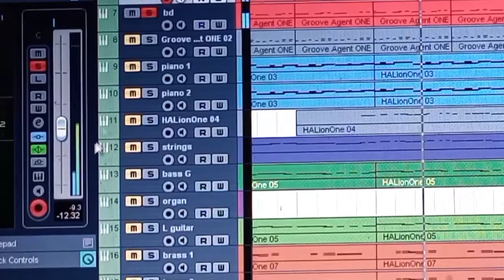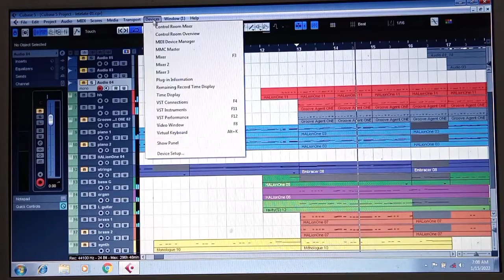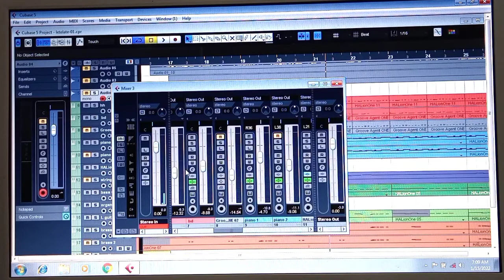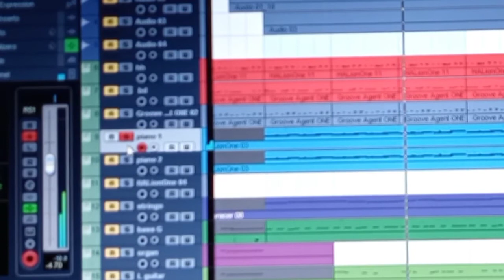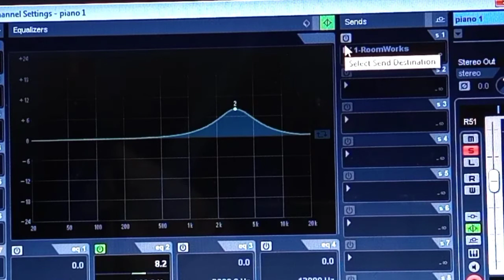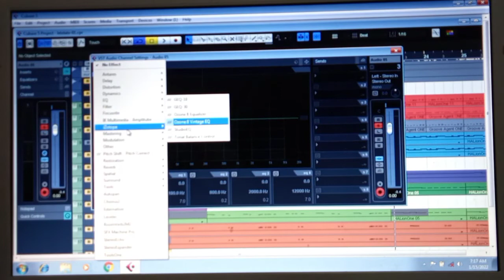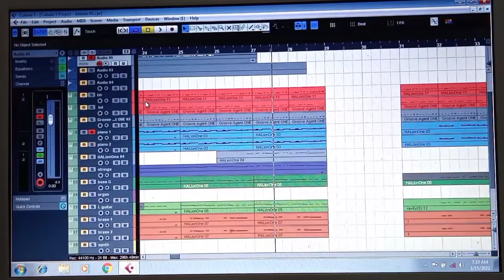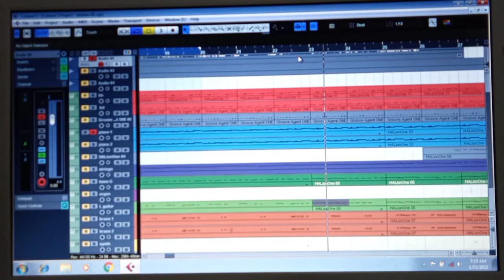mixing መሰረታዊ ሚክሲንግ ጥበብ